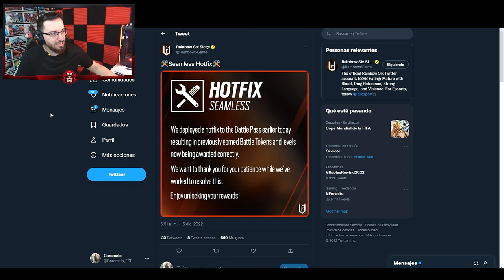ARREGLAN ESTE ERROR del BATTLE PASS | Solar Raid | Caramelo Rainbow Six Siege Gameplay Español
✅ ARREGLAN ESTE ERROR del BATTLE PASS en este Gameplay de Rainbow Six Siege español en Solar Raid.